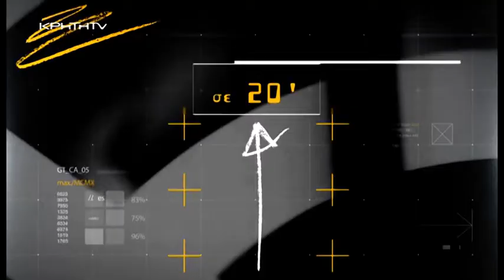DIRECT με το Νίκο Παναγιωτόπουλο - Πανεπιστήμια της Κίνας ζητούν ερευνητές της Κρήτης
Πανεπιστημιακά ιδρύματα της Κίνας ανοίγουν τις πύλες τους προκειμένου να υποδεχτούν ερευνητές και ακαδημαϊκό προσωπικό της Κρήτης με τις πρώτες επαφές να έχουν γίνει ήδη. Στόχος βέβαια η χρυσή γενιά της χώρας μας να αποκτήσει εμπειρία και παραστάσεις σε πανεπιστήμια του εξωτερικού και στη συνέχεια να επιστρέψει στην Ελλάδα. Είναι γεγονός ότι το τελευταίο χρονικό διάστημα το ενδιαφέρον πανεπιστημίων της Κίνας για πτυχιούχους της Κρήτης είναι έντονο αποδεικνύοντας στην πράξη και με τον πλέον εμφατικό τρόπο το ιδιαίτερα υψηλό επίπεδο των Ελλήνων ερευνητών. Η εκπομπή Direct φέρνει στο προσκήνιο το ενδιαφέρον για μέλη του επιστημονικού προσωπικού της Κρήτης και το μεγάλο δίλημμα που προκύπτει αναφορικά με τη μεγάλη επιλογή. Μπορεί να χαρακτηριστεί ως μία μεγάλη ευκαιρία; Ως μία πρόκληση; Η χώρα μπορεί να δελεάσει στο μέλλον τους επιστήμονες για να επιστρέψουν πίσω;